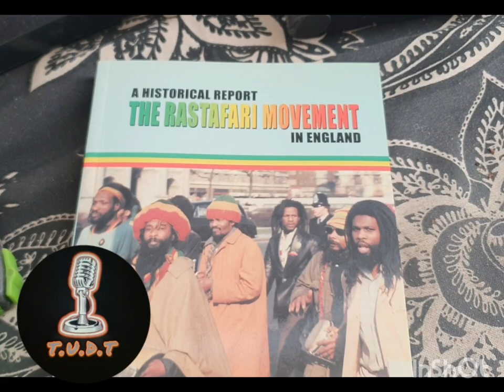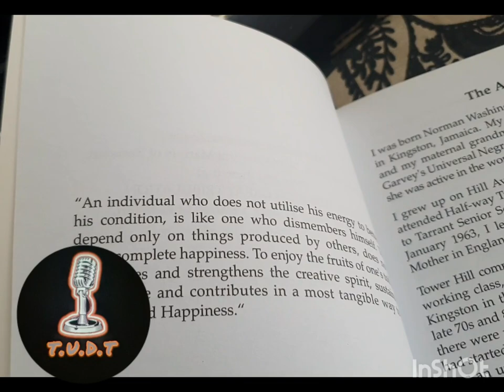Rastafarian author,talks on Leonard Howell telling Marcus garvey that haile selassie is a black god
go to mrtalkupdating on YouTube to subscribe to my nxt channel,this was the great Jah Blue last ever public reasoning on rastafarian livity before he sadly passed away in 2024,rest in power to the great jah jah Blue.